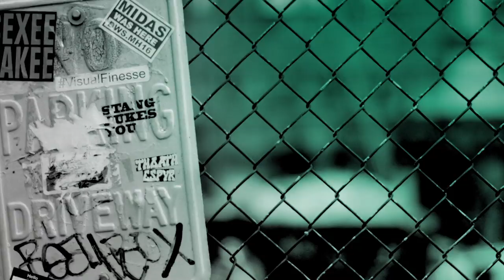Legendary Musician José Feliciano Speaks On "Behind This Guitar," His Latest Album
There never has been much space between the incomparable José Feliciano and his guitar – a truth that his new album, "Behind This Guitar," celebrates with the beguiling virtuosity and grace that can only come from an artist like Feliciano. This album reunites him with his longtime producer, Rick Jarrard, at a landmark moment in an enduring global concert and recording career now well into its sixth decade.